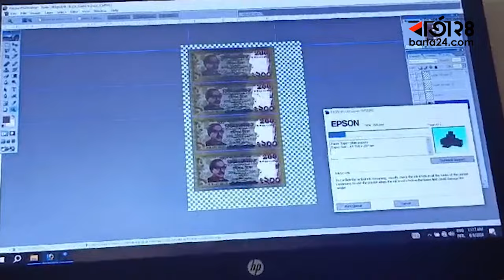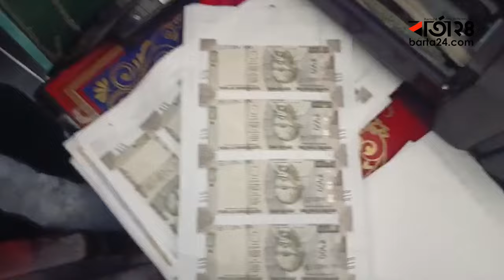জাকিরের ছোঁয়ায় কাগজ হয়ে যায় টাকা! | Barta24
রাজধানীর যাত্রাবাড়ীর কদমতলী এলাকায় অভিযান চালিয়ে দেশি-বিদেশি মুদ্রা তৈরি চক্রের মূলহোতাসহ ৪ জনকে গ্রেফতার করেছে ঢাকা মহানগর গোয়েন্দা পুলিশের (ডিবি) লালবাগ বিভাগ